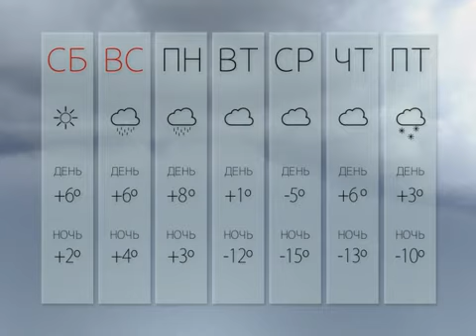Погода недели: 24 - 31 октября